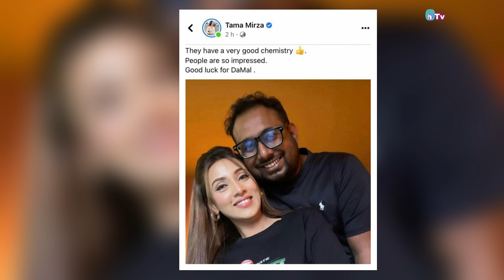মিমকে নিয়ে বিরস্ফোক কথা বলল তমা মির্জা।ঘনিষ্ট ছবি দেখে রেগে গেল তমা মির্জা দেখুন (ভিডিও)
ˍˍˍˍˍˍˍˍˍˍˍˍˍˍˍˍˍˍˍˍˍˍˍˍˍˍˍˍˍˍˍˍˍˍˍˍˍˍˍˍˍˍˍˍˍˍˍˍˍˍˍˍˍˍˍˍ

ˍˍˍˍˍˍˍˍˍˍˍˍˍˍˍˍˍˍˍˍˍˍˍˍˍˍˍˍˍˍˍˍˍˍˍˍˍˍˍˍˍˍˍˍˍˍˍˍˍˍˍˍˍˍˍˍ

Attention Please ►

ˍˍˍˍˍˍˍˍˍˍˍˍˍˍˍˍˍˍˍˍˍˍˍˍˍˍˍˍˍˍˍˍˍˍˍˍˍˍˍˍˍˍˍˍˍˍˍˍˍˍˍˍˍˍˍˍ

ˍˍˍˍˍˍˍˍˍˍˍˍˍˍˍˍˍˍˍˍˍˍˍˍˍˍˍˍˍˍˍˍˍˍˍˍˍˍˍˍˍˍˍˍˍˍˍˍˍˍˍˍˍˍˍˍ

ˍˍˍˍˍˍˍˍˍˍˍˍˍˍˍˍˍˍˍˍˍˍˍˍˍˍˍˍˍˍˍˍˍˍˍˍˍˍˍˍˍˍˍˍˍˍˍˍˍˍˍˍˍˍˍˍ

ˍˍˍˍˍˍˍˍˍˍˍˍˍˍˍˍˍˍˍˍˍˍˍˍˍˍˍˍˍˍˍˍˍˍˍˍˍˍˍˍˍˍˍˍˍˍˍˍˍˍˍˍˍˍˍˍ